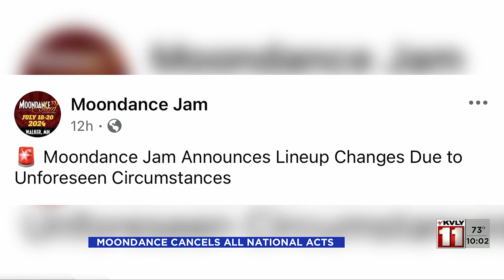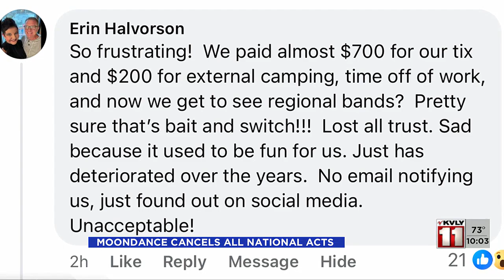Ticket buyers frustrated after Moondance Jam cancels all headliners